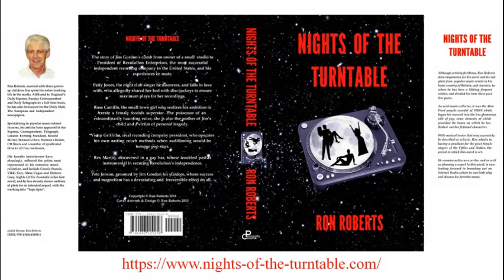Helena Vondrackova - Daddy, I Love Him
I am a big fan of Czech artist Helena Vondráčková, whom I describe as a song stylist, thereby elevating her above the rank of "singer", which I already consider to be a euphemism for describing many a name appearing on record labels. Helena was only 17 when winning a national talent competition in April 1964, and a few months later made her recording début with "Červená řeka", a Czech language version of "Red River Valley". Just one year later readers of the magazine 'Mladý svět' voted her most popular singer, thereby earning a Golden Nightingale award.
A testament to her ongoing popularity is that very few female artists can boast releases of as many albums and compilations as Helena. Fewer still have a recording career embracing as many decades. Despite her huge domestic success I was not familiar with many of her releases until undertaking research into the lesser known titles among the 2,000-plus recordings of the works of Britain's premier songwriter, Les Reed. In so doing I came across "Ja a Tata", Helena's Czech language recording of Les and Barry Mason's "Daddy, I Love Him" and immediately slotted it into a "Spotlight on Les Reed" radio program I was hosting at the time.
At the time I said: "I love quirky. I also love gypsy-style and Jewish Klezmer music. When you get elements of all three sung by a singer as good as the Czech Republic's Helena Vondráčkova, the result is "Já a táta" which, after one play will have you immediately humming along. I may not understand a word of the Czech lyric to Les and Barry Mason's "Daddy, I Love Him", but what does that matter? The song, and Helena, voted one of her country's top three female vocalists on 28 occasions, are terrific!" The ONLY thing that has changed since that appraisal is her deserved upgrade to song stylist status!
I subsequently learned from Les of the high esteem and affection in which he held Helena. In his typical kind fashion, once aware of my own high regard for her, he sent me copies of photographs taken with her while he was on a working trip to the Czech Republic.
It took a few more years before I was able to obtain a copy of Helena singing Barry's original English lyric which also contains those quirky, gypsy-style, Klezmer elements. A copy of this was issued on a single in Japan. as Les would say — "a gem of a recording!"